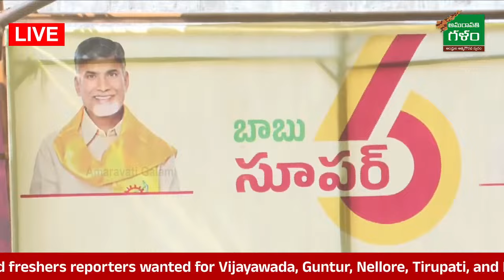రాష్ట్ర భవిష్యత్తు కోసమే ఈ శంఖారావం | Nara Lokesh About Upcoming AP Politics | Amaravati Galam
డిజిటల్ న్యూస్ ఛానెల్ "Amaravati Galam" నందు పనిచేయుటకు ఈ జిల్లాలో ( విజయవాడ, గుంటూరు, నెల్లూరు, తిరుపతి, కర్నూల్ ) ఫ్రెషర్స్ మరియు అనుభవం గల రిపోటర్స్ కావలెను.